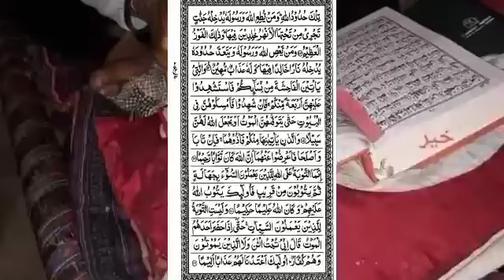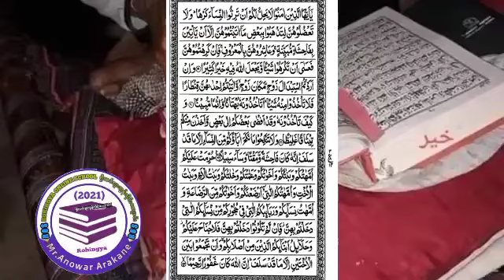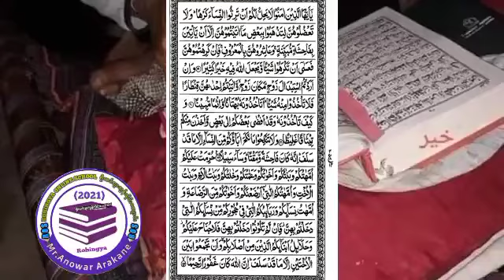Hafiz Quran four sera Hefz ကုရ်အာန်သင်ခန်း